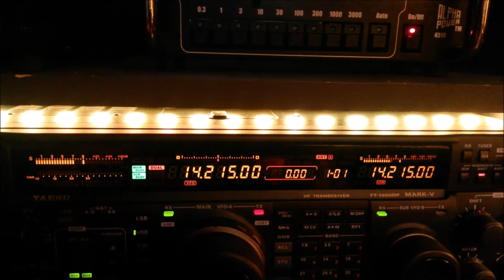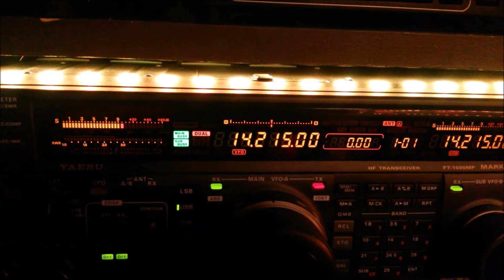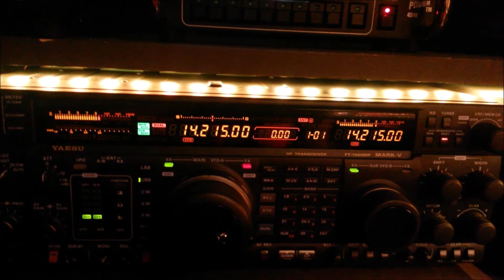Yaesu FT 1000MP Mark V diversity reception